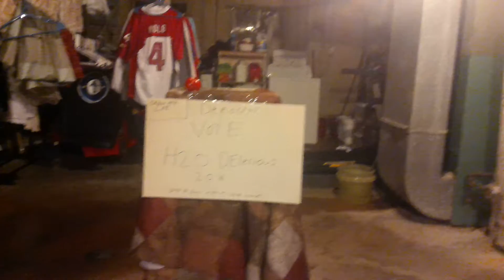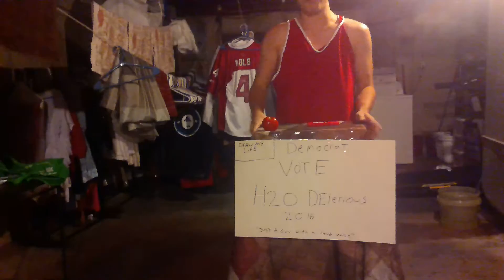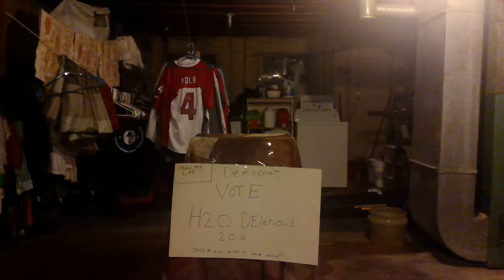REPUBLICAN NATIONAL DEBATE!!! *PARODY*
WITH H20 DELERIOUS AND YES HE USED TO BE A DEMOCRAT THATS WHY ITS FUNNY!!!